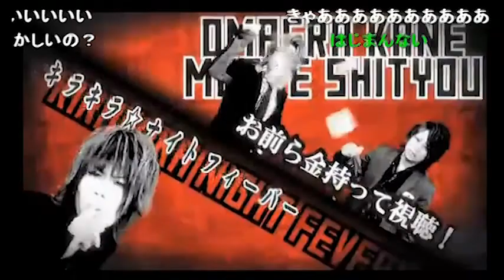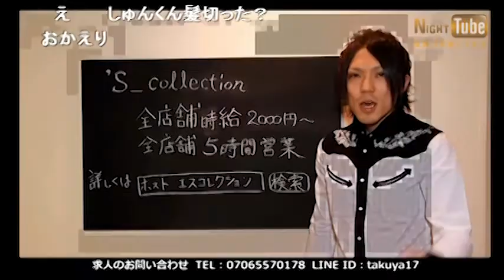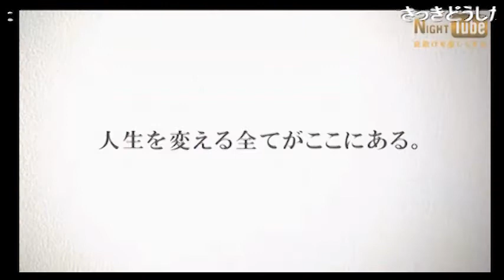CM明けで謎の人物が登場！？放送事故でも見せます！大河イケメン！で初回指名無料！ 歌舞伎町 ホスト LIP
【逢坂大河のダンカン馬鹿やろう！】(14/3/3)
《内容》
CM明けで謎の人物が登場！？
放送事故でも見せます！大河イケメン！で初回指名無料！
《出演》
大河、孔明、かずや、ジャック

nico@NIGHT木曜レギュラー番組 【逢坂大河のダンカン馬鹿やろう！】

幅広いエンターテイメント適応の『LIP』
ブラックで統一されたオシャレなお店になっております★精鋭されたキャストが貴女の満足する接客をしてくれること間違いなし!!
"百聞は一見に如かずですよ♪

LIP
〒東京都新宿区歌舞伎町2-13-6メトロプラザⅠビル地下1F FGH室